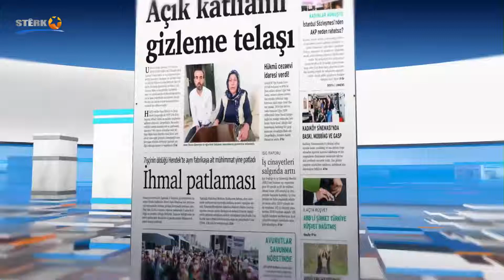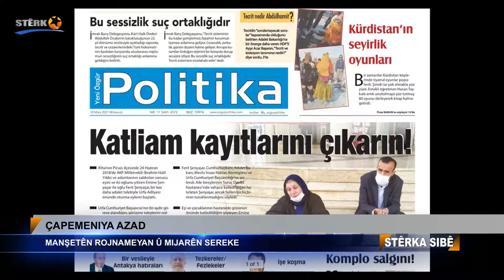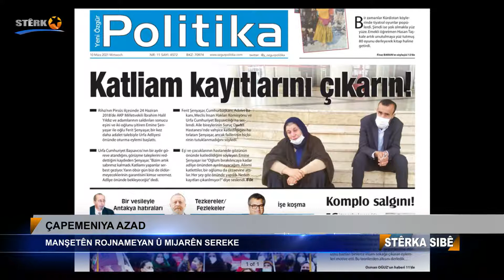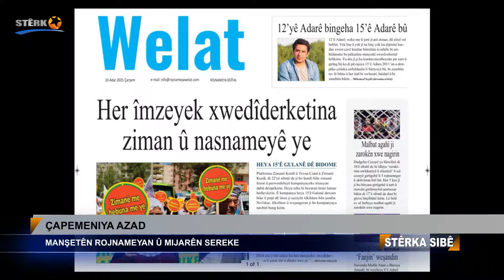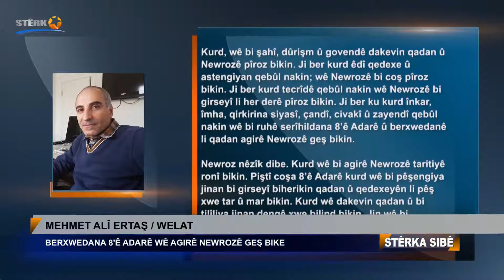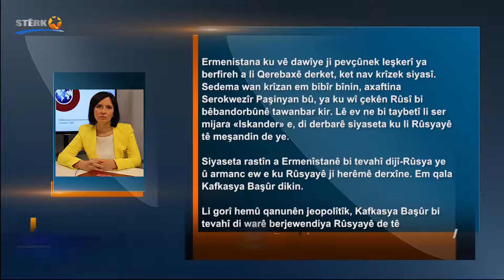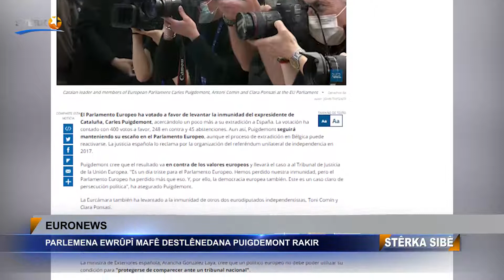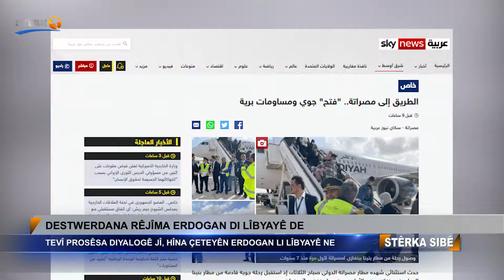05:00 Stêrka Sibê - 10.03.2021